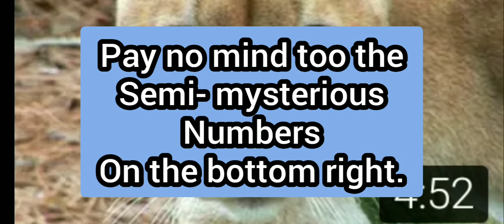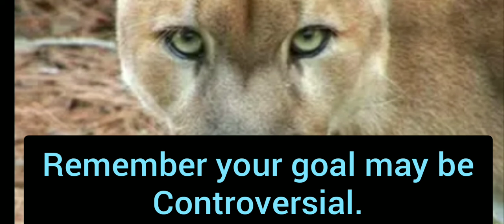Last song on my Album Festive Cyanide.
Song called; Surviving Suppression.